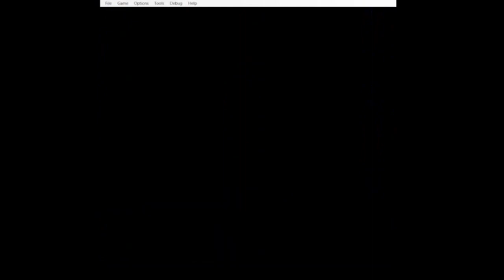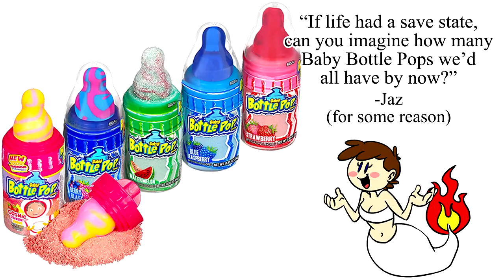UNGA BUNGA ME DRAG QUEEN! - Bonk's Adventure (Part 4)